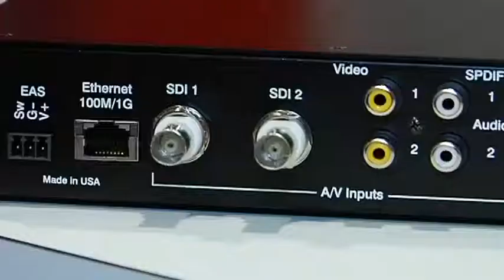Contemporary Research's QMOD-SDI 2 - InfoCommTVnews2014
Contemporary Research's QMOD-SDI 2 can convert HD and analog signals into an HDTV channel. The new model allows dual-channel functionality.